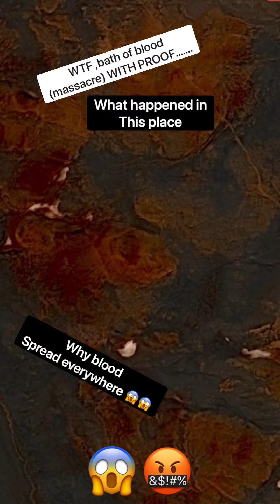#494 ,wtf 🤬, blood spread everywhere with proof in Google maps & Google earth